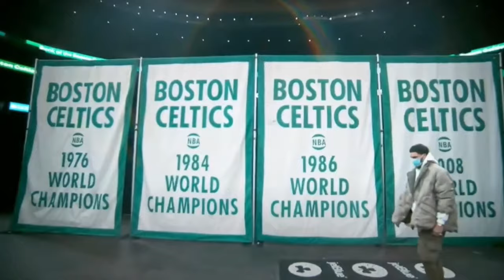The Boston Celtics Really Did it...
The Boston Celtics year after year over the last decade have went through so much heartbreak and were so close over the last decade to getting to their ultimate goal, but they did what many team are unable to do in staying patient in their dynamic duo of Jayson Tatum and Jaylen brown and now they reap the ultimate reward of winning an NBA Championship.

-Boston Celtics
-Celtics News
-NBA
-Basketball
-Celtics NBA Finals
-Jayson Tatum
-Jaylen Brown
-Al Horford
-Derrick White
-Jrue Holiday
-Kristaps Porzingis